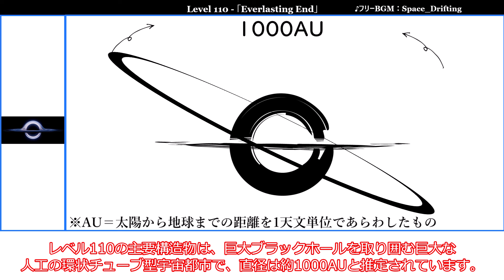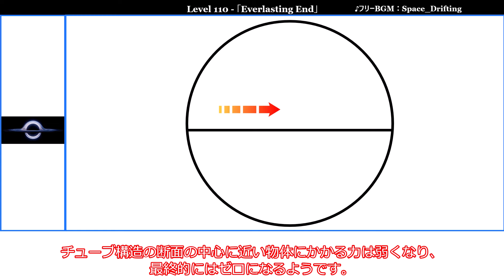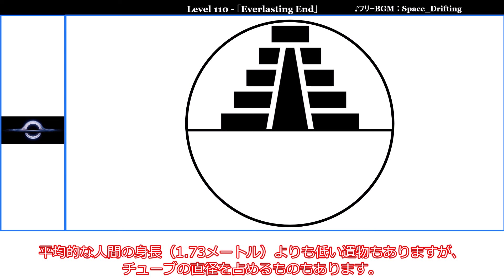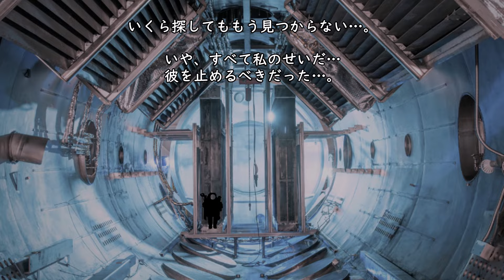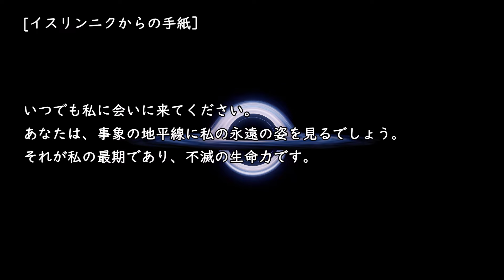[ゆっくり解説_前半]必ず犠牲を払う残酷すぎるレベル「Level 110 - 「Everlasting End」」The Backrooms 短いやつ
今回は「Level 110 - 「Everlasting End」」の紹介です。
誰が消えるか？